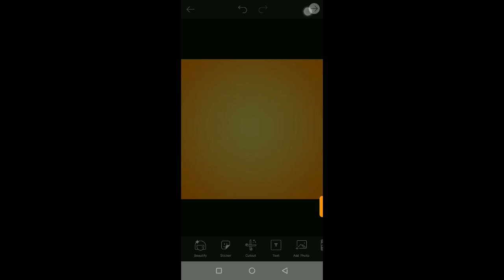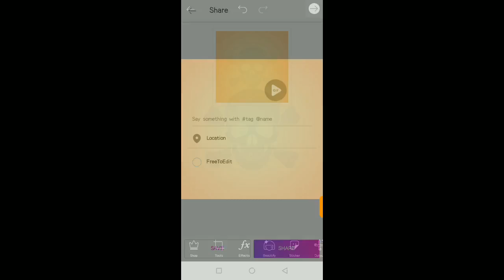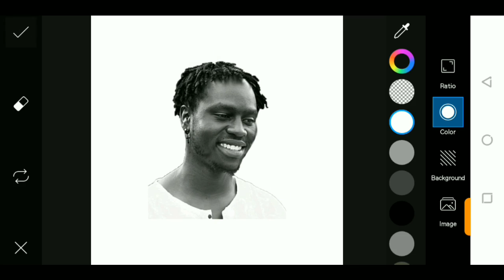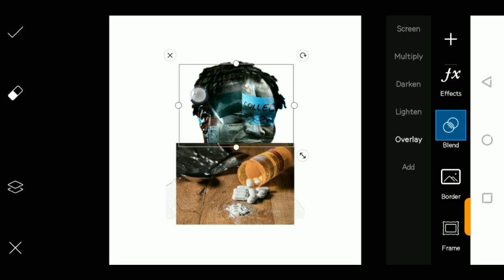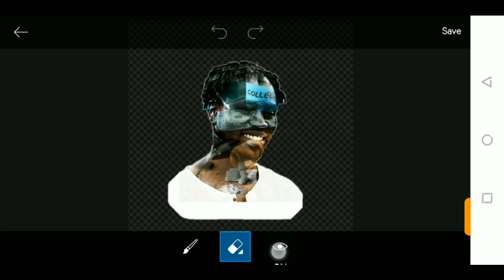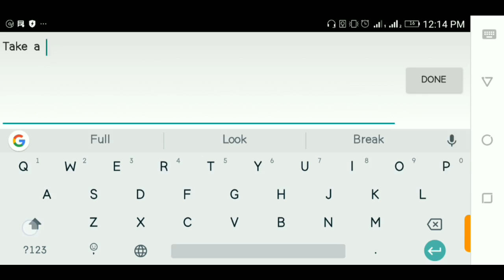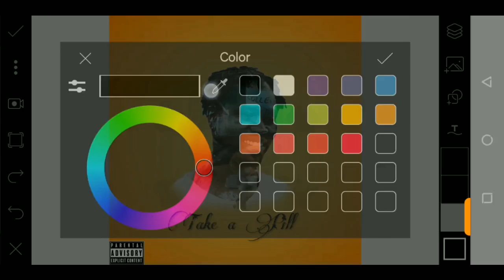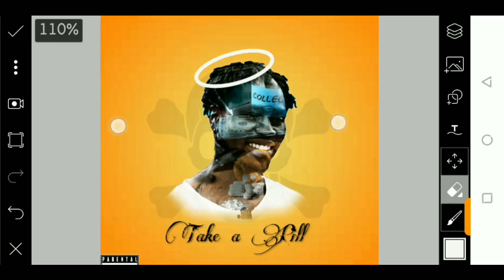Speed Art: Album Cover Design for Customer using PicsArt (PicsArt Tutorial) [ND Media Designs]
In this video, you will see how I design Album Cover Design for Customer using PicsArt.